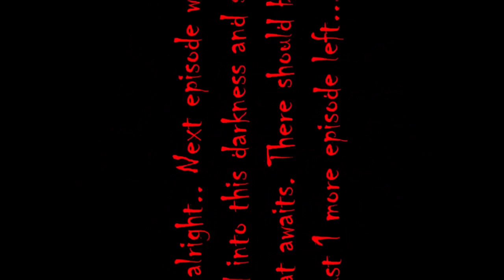Nancy Drew ~ Ghost Of Thornton Hall Part 9 - Mystery Solved?!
In this episode, we get the hidden door in the basement unlocked and make a HUGE discovery!
Be sure to check out herinteractive.com for more Nancy Drew fun!